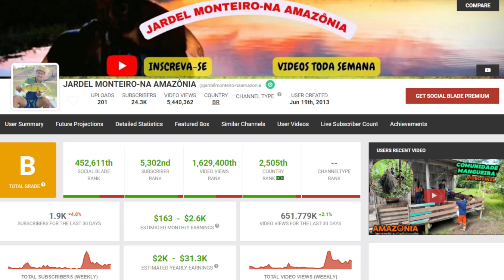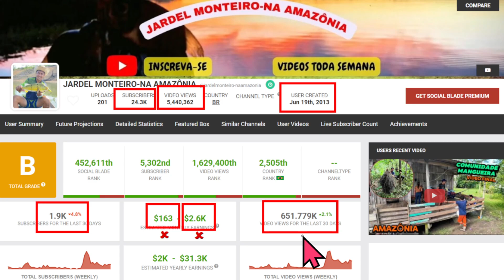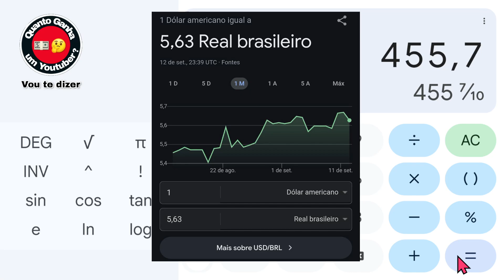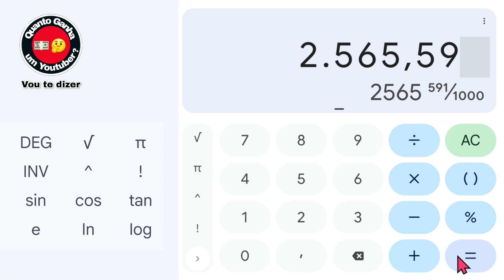Quanto ganha JARDEL MONTEIRO NA AMAZÔNIA?